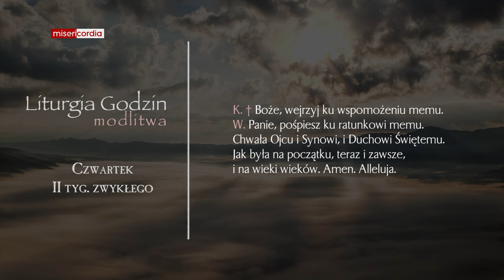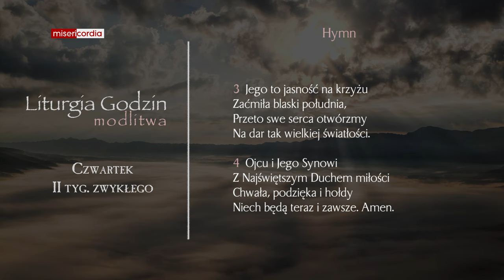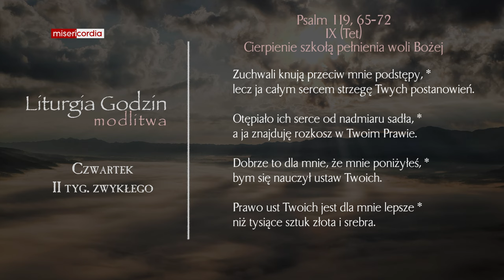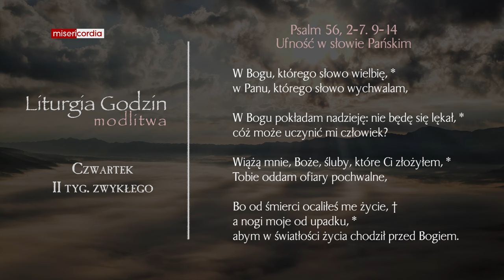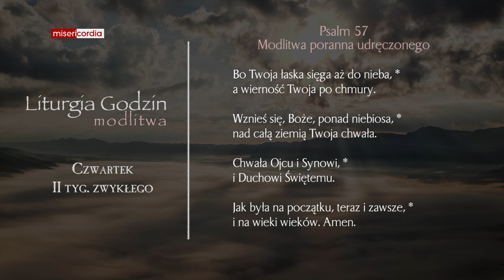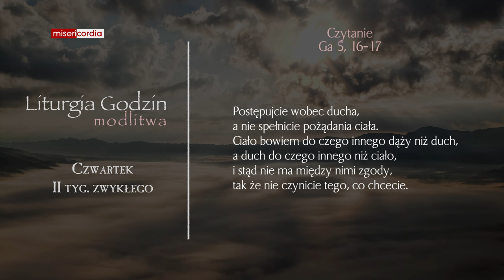Liturgia Godzin | Modlitwa Południowa | Czwartek, II tyg. zwykłego